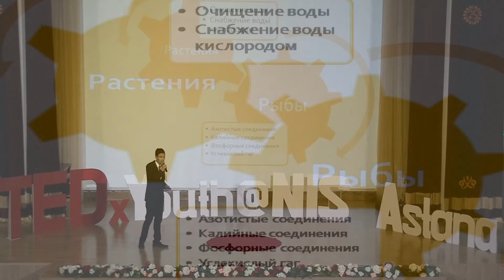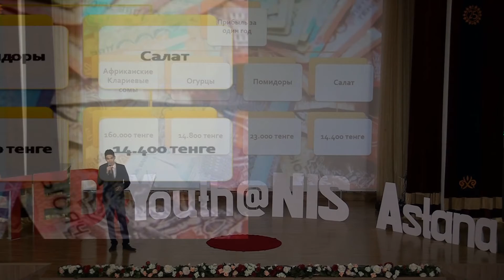TEDx 2017 - Zhakhat Amrin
Zhakhat Amrin. Student of Nazarbayev Intellectual School of Physics and Mathematics in Astana